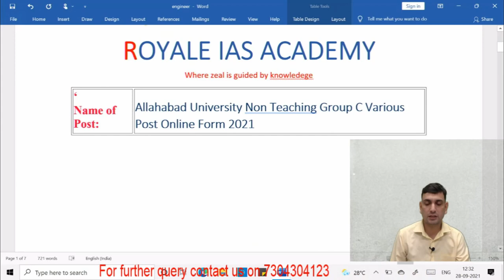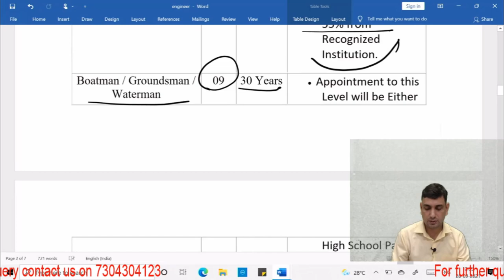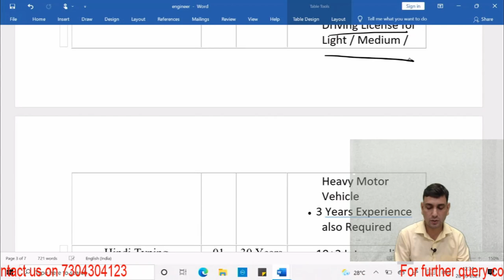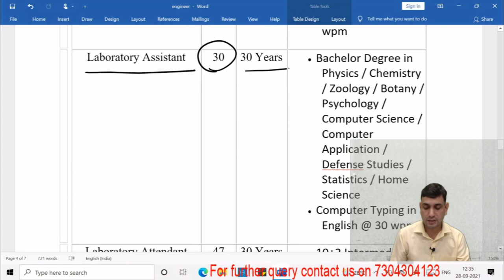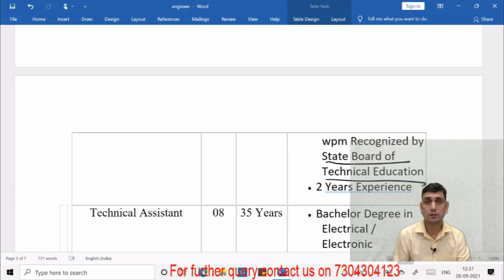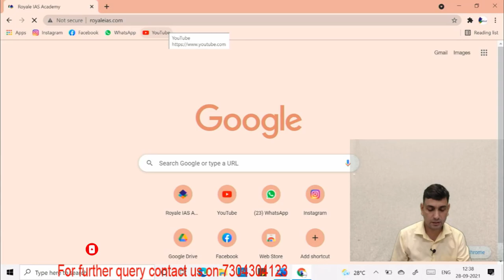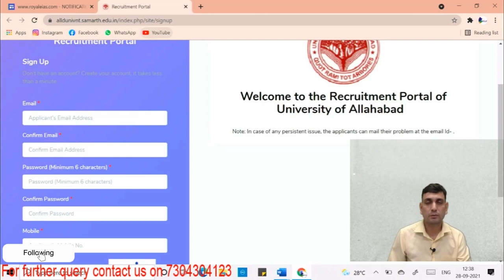BIG EMPLOYMENT NEWS | Allahabad University group C online form